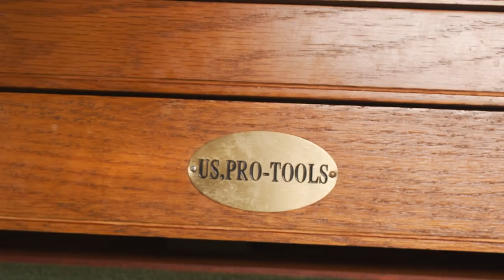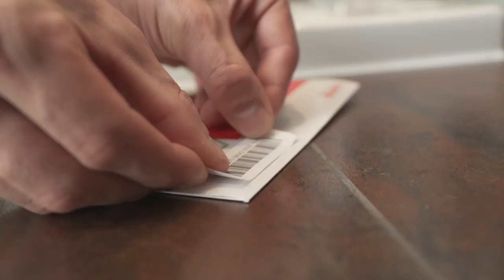MEGA Transformation ● HAARE & BART AB nach 3,5 JAHREN!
Ich mache es kurz und knapp: Die Haare sind ab! Viele von euch werden jetzt womöglich denken: "Warum schneidet er seine langen Haare ab?" Es war eine tolle Zeit mit langen Haaren und es viel Spaß gemacht euch Content zum Thema lange Haare zu liefern, aber irgendwann hat man das Gefühl, dass man was ändern sollte und genau dieses Gefühl hat nun nach mehr als 3,5 Jahren überwogen, sodass ich mich dazu entschlossen habe, meine lange Haare abzurasieren. Jeder der aktuell noch auf dem Weg zu langen Haaren ist, zieht durch und lasst eure Haare wachsen. Es wird sich auf jeden Fall lohnen :)
Ich habe jetzt einfach wieder Lust meine Haare zu stylen, sobald diese dann nachgewachsen sind ;) und euch neuen Haarstyling Content zu liefern. Warum ich mir die Haare komplett abrasiert habe?  Für den guten Zweck! Ich möchte mit dem Video die Gelegenheit nutzen und auf ein Thema aufmerksam machen, was mir sehr am Herzen liegt und damit die Leute supporten, die zum Beispiel aufgrund einer Krankheit keine Haare mehr haben oder die Diagnose Blutkrebs erhalten haben.